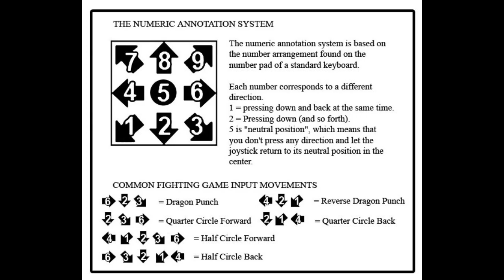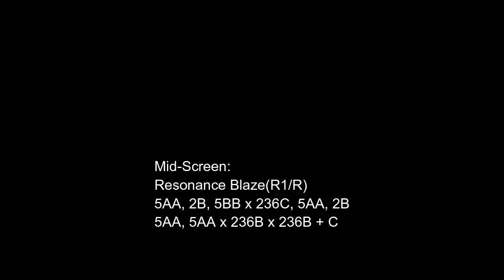[BlazBlue: Cross Tag Battle] peck's Combo Guide for Teddie [PlayStation 4] 720p w/60fps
BlazBlue: Cross Tag Battle is a 2D fighting game developed and published by Arc System Works, released on PlayStation 4, Nintendo Switch and Microsoft Windows. Wikipedia
Initial release date: May 31, 2018
Developer: Arc System Works
Artist(s): Konomi Higuchi
Platforms: Nintendo Switch, PlayStation 4, Microsoft Windows
Series: BlazBlue, Persona, Arcana Heart
Publishers: Arc System Works, PQube